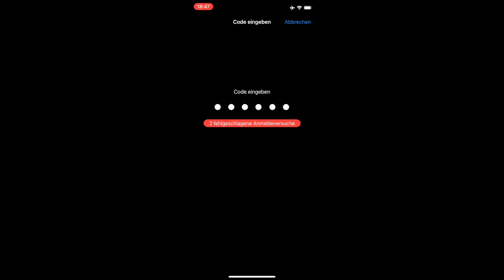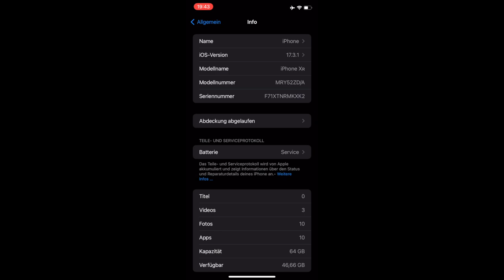iOS 17.3.1 iPhone XR